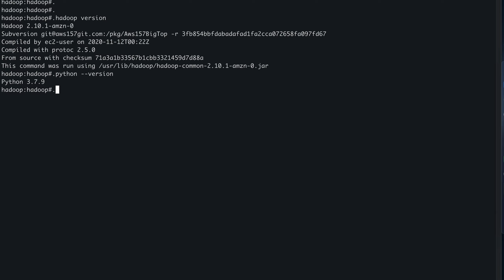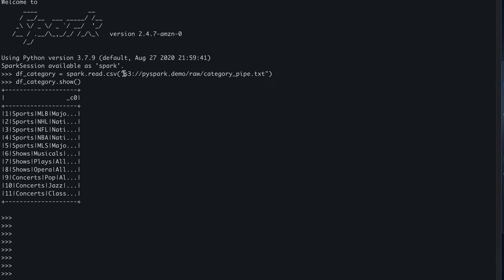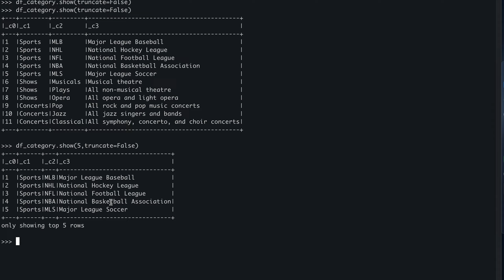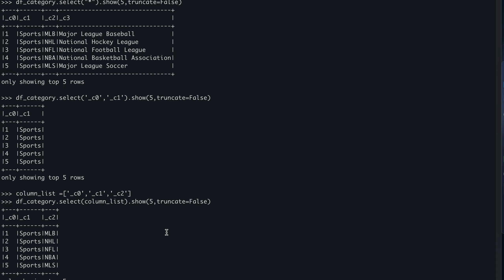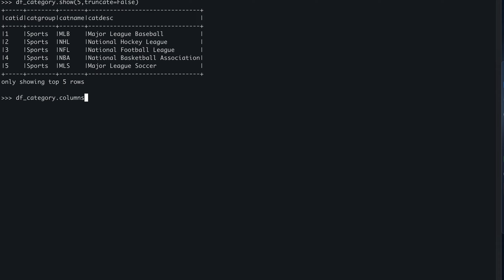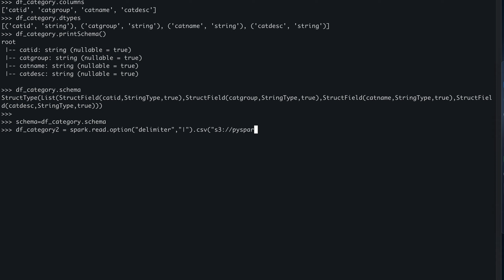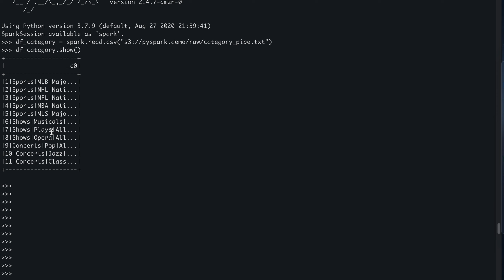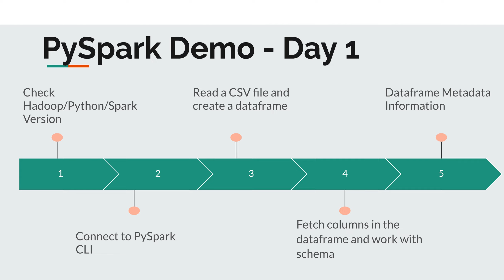PySpark Tutorial - Day 1 [PySpark CLI, Reading CSV, Check Data and Metadata of Dataframe]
This is first video of the PySpark Tutorial Series which shall help beginners to adopt PySpark. Also if you have good experience working in SQL then this video series shall also be very helpful to adopt PySpark smoothly. In this video I have talked about why Python and not Scala for Spark.
I have covered below 5 points for Day-1 PySpark Demo Series:
1) Check Hadoop/Python/Spark
2) PySpark CLI
3) Read a CSV file and create a Dataframe
4) Fetch columns in the dataframe and check schema
5) Dataframe Metadata check

If you are a beginner, just assume Dataframe is equivalent to Tables we have in Typical SQL RDBMS.

Below is the timeline:
0:00 Introduction
06:15 Check Version
07:15 PySpark CLI
08:45 Load CSV file into a dataframe
14:10 Select columns from Dataframe
19:40 Metadata & Schema functions
26:15 Revision of Day-1

To download the data file and read the blog post, please visit below link:

Please let me know in comment section if you liked this video and would like to complete this video series end to end with a project.